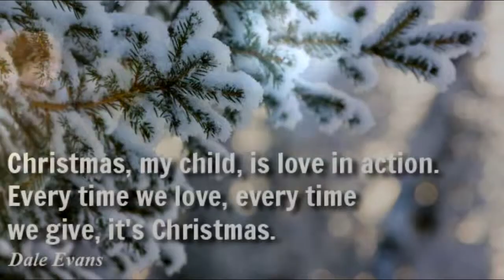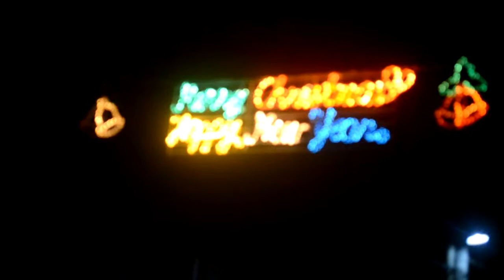Christmas Surprise for a school custodian!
Small help for Kuya Jose for his Christmas with his family.